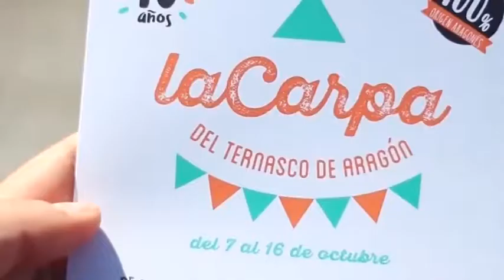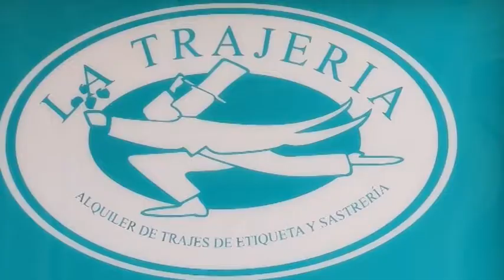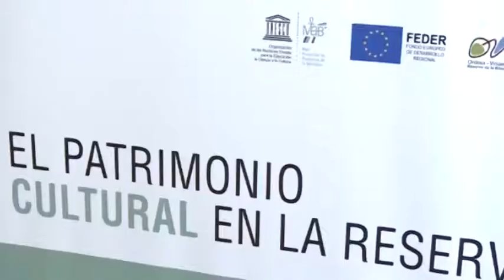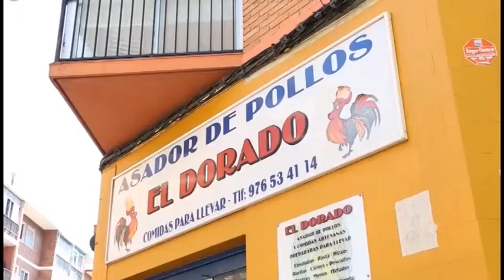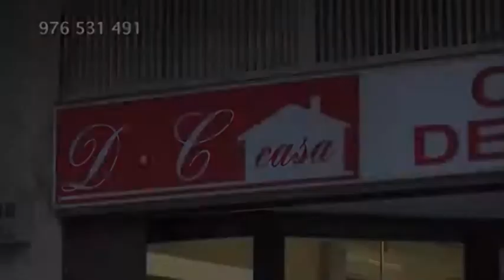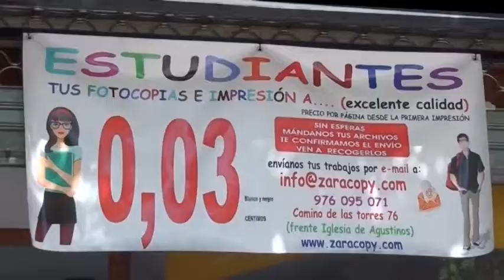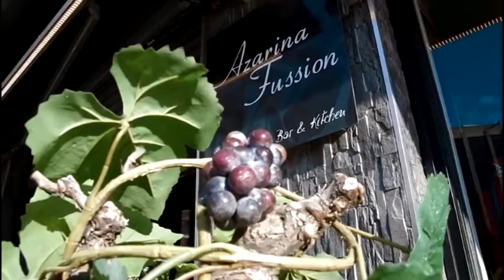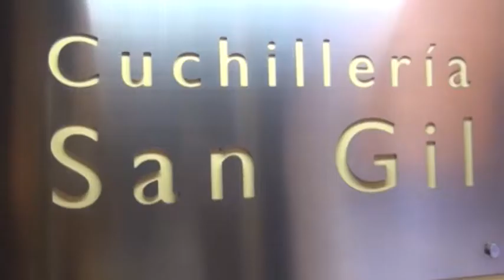Las Noticias de La Tele 140 // 8 de junio 2018